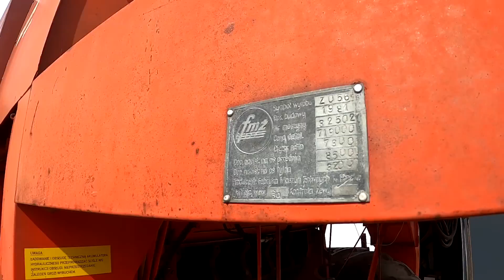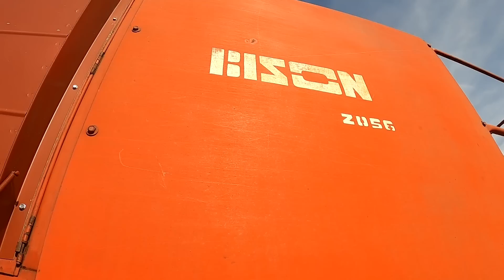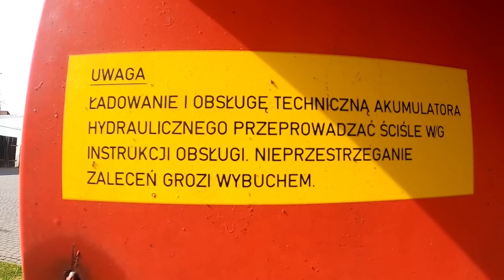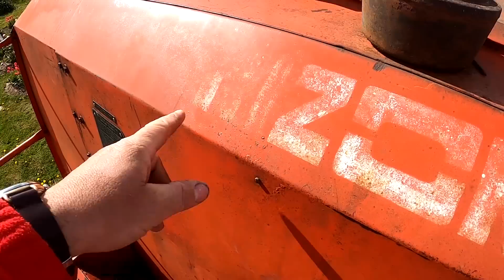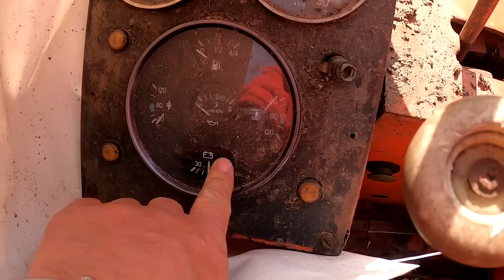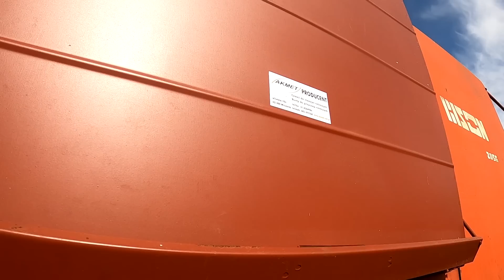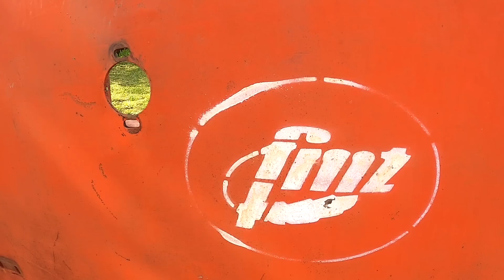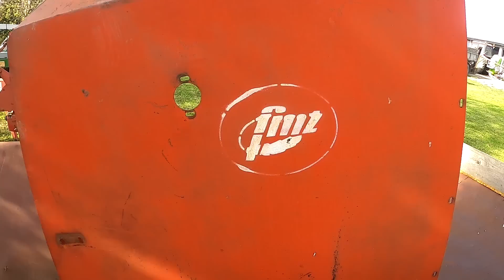Kapitalny remont Bizona Super. Wspaniały projekt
Nadzwyczajny remont Bizona z okresu stanu wojennego